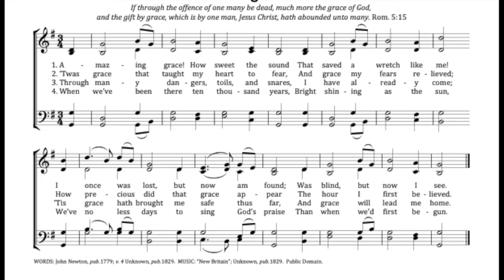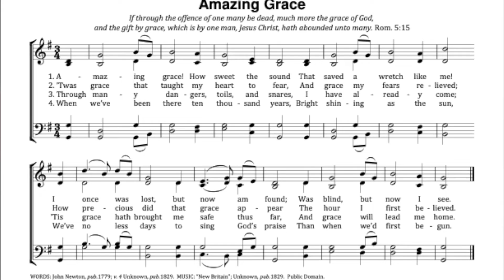Amazing Grace played by Helen Kreps, pianist and Brent Beggs organist words by John Newton in 1772.